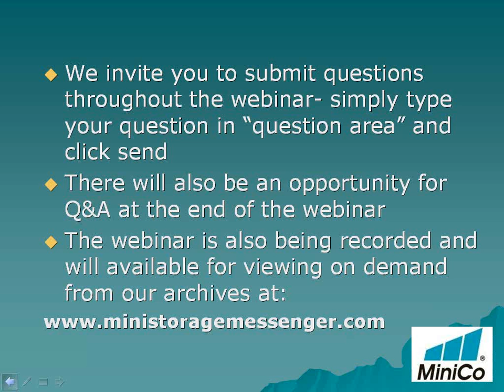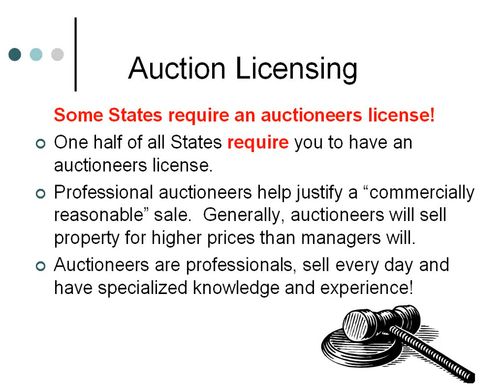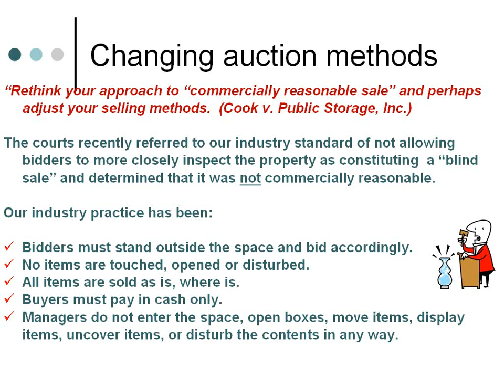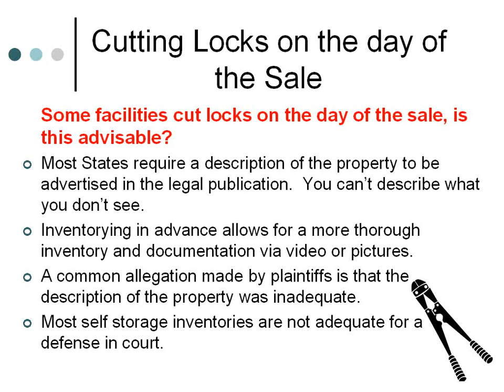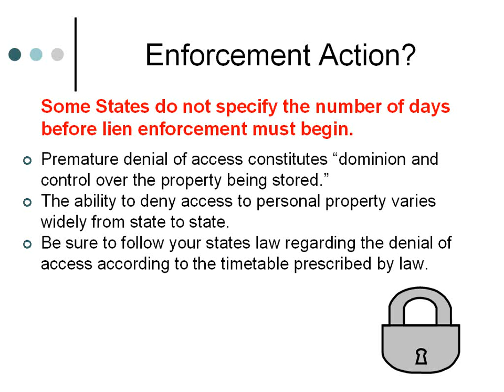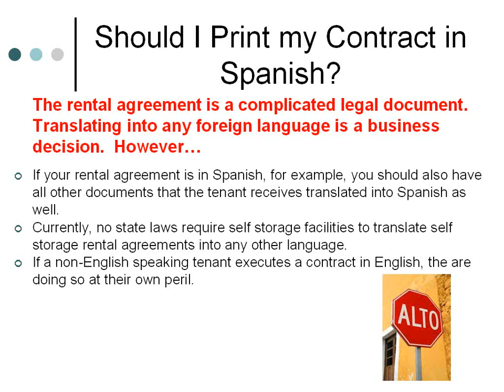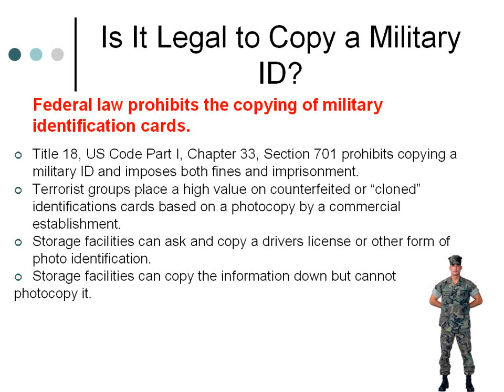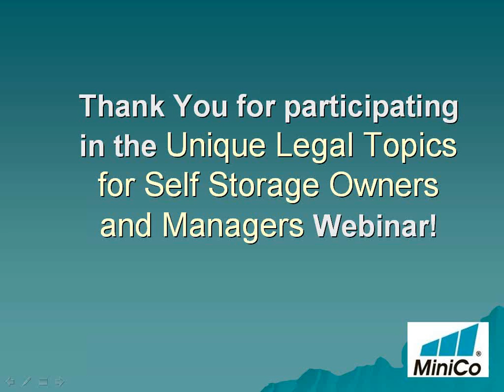Unique Legal Topics for Self-Storage Owners and Managers